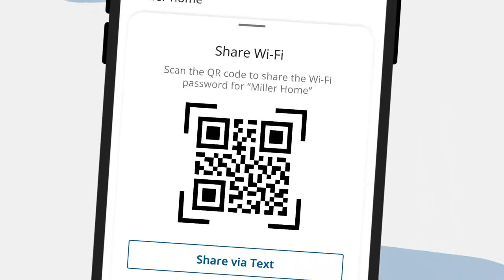SmartWiFi: The Smart Way to Monitor Your Network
Learn how the SmartWiFi mobile app gives you full control of your home Wi-Fi network. Need assistance?